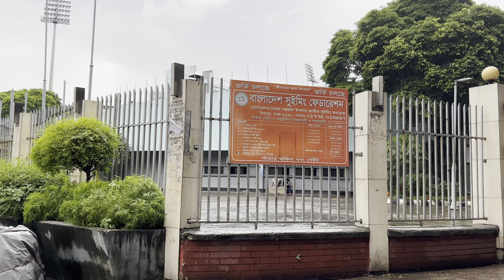walking tour at Digital Bangladesh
Location: Dhaka, Bangladesh
Filming Date: 21th sep 2023
Video Type: Bangladesh Walking Tour
Video Quality: 4K 60fps, HDR